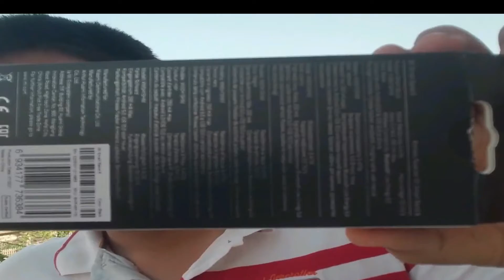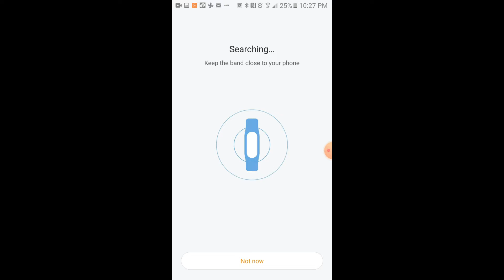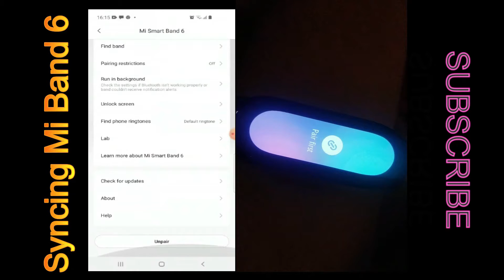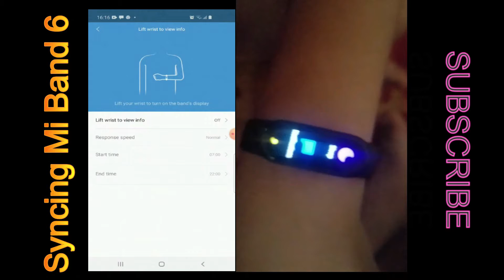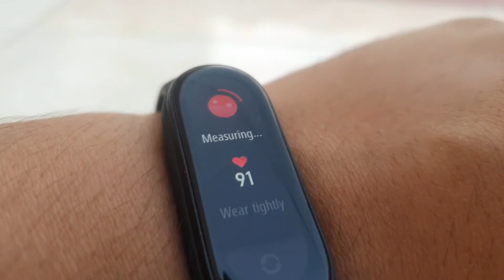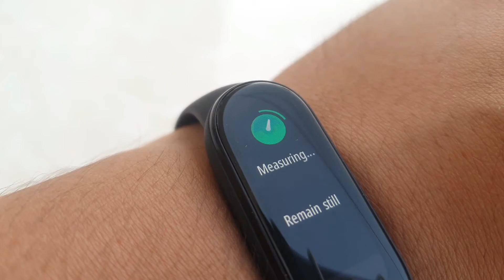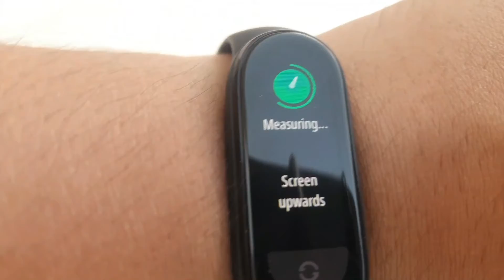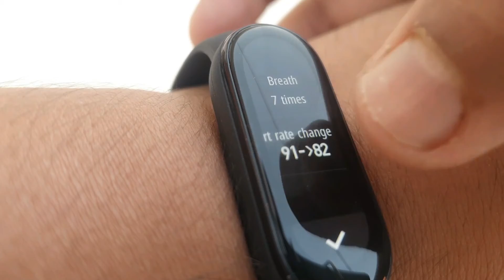MI Band 6 Unboxing + Review | Urdu - Hindi | Tech Ki Batein |The Default Smart Band |How to connect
In this video we are going to unbox and take a first look at the mi band 6 which was just launched officially in Pakistan.